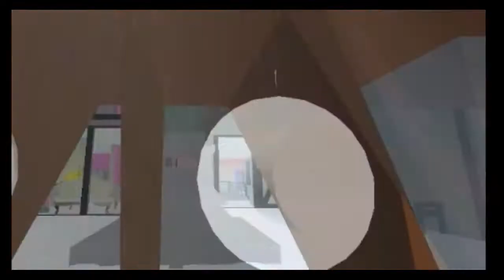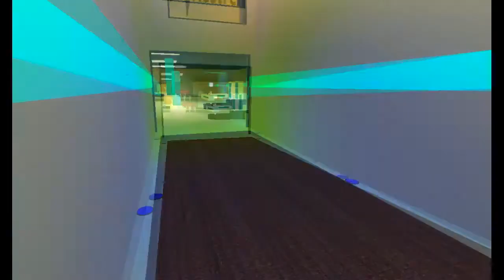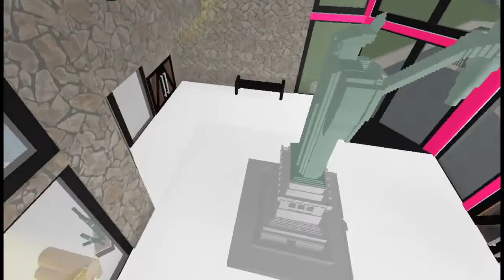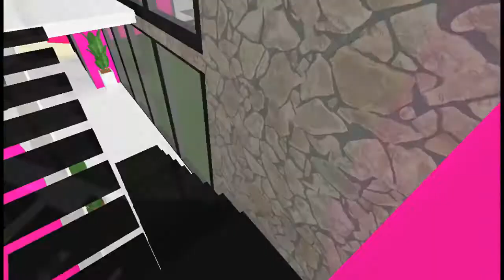BGC1 New York~Ep.2 "Plotting and Rotting"(HD)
xSouledOutx new username: IFamousI
TiaraXO new username:AutoGrxph
After the drama in the house becomes too intense, the girls decide to go to club "Eco" to release some of the tension. Meanwhile, at the club Sarah finds out Angelica is trying to play the game she claims to be good at better than her! The girls decide to go out to plot to get public enemy #1 Violett out of the house, but will it be as easy as Sarah thinks?